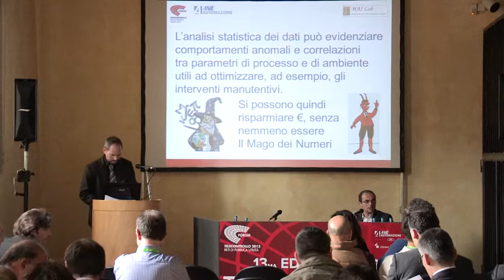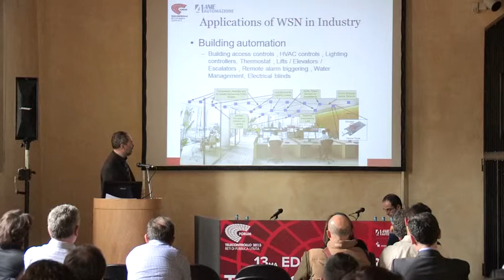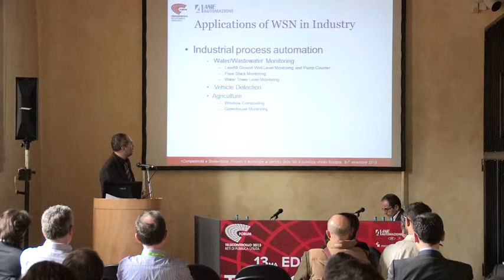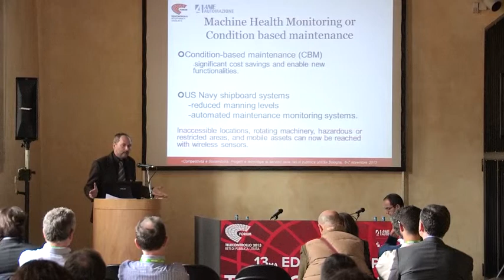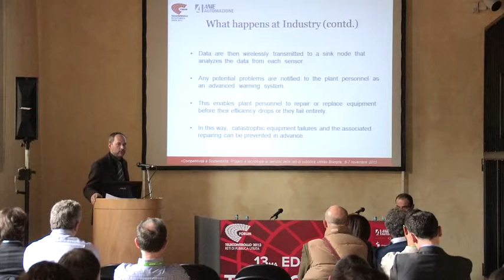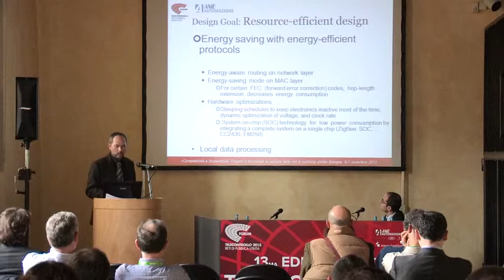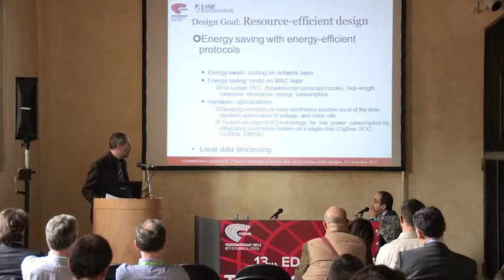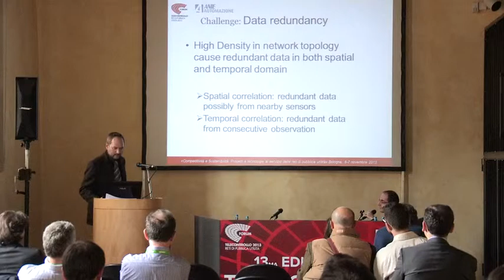Reti di sensori wireless ed applicazioni di telecontrollo - Università Firenze